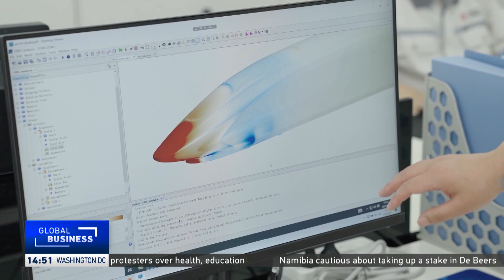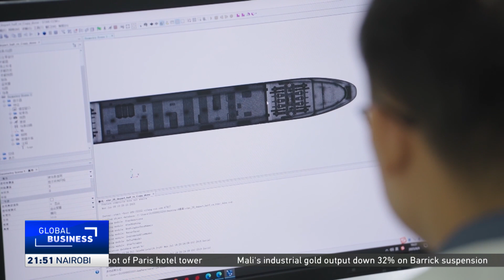CRRC harnesses AI for next-gen 600 km/h Maglev breakthrough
At CRRC Qingdao Sifang, AI is revolutionizing the development of a 600 km/h superconducting maglev train, unveiled at the 2025 UIC High-Speed Rail Congress in Beijing. From aerodynamic design to predictive maintenance, the technology enhances efficiency and passenger comfort, bridging the speed gap between high-speed rail and air travel with trials set for late 2025.